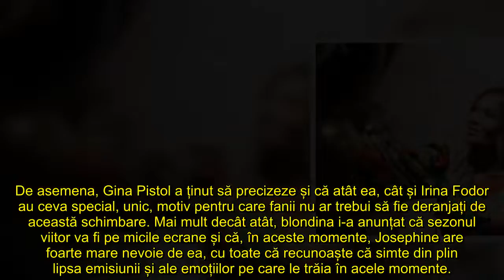„Păcat” Gina Pistol, prima reacție după ce Irina Fodor i a luat din nou locul în emisiune! Prezentat